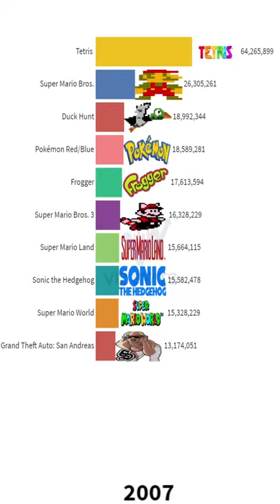Minecraft GasGas Meme